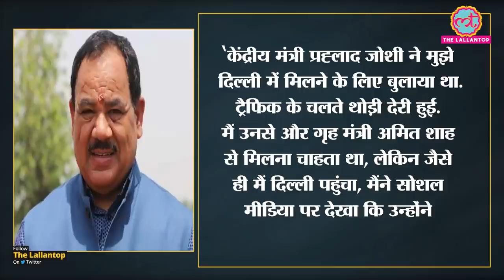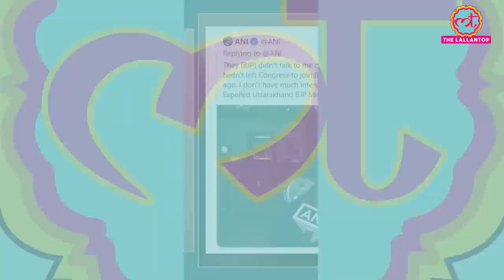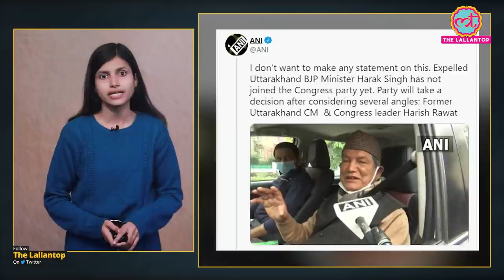BJP और उत्तराखंड सरकार ने Harak Singh Rawat को अचानक क्यों निकाल दिया?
Uttarakhand BJP has expelled state cabinet minister Harak Singh Rawat from the party. He has been expelled from the party for six years. Along with this, Chief Minister Pushkar Singh Dhami has also removed Harak Singh Rawat from the cabinet. Watch the video to know more.